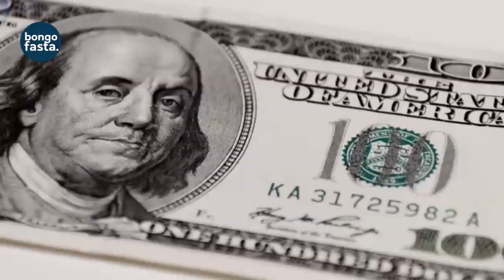MUHUDUMU alimpa chakula OMBA OMBA,hakuamini alipojua mtu yule ALIKUA NANI